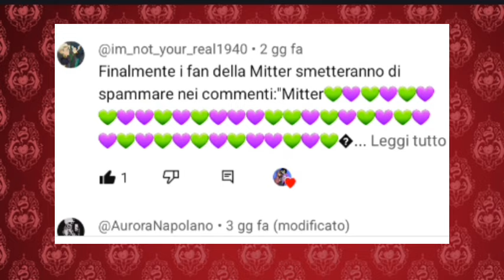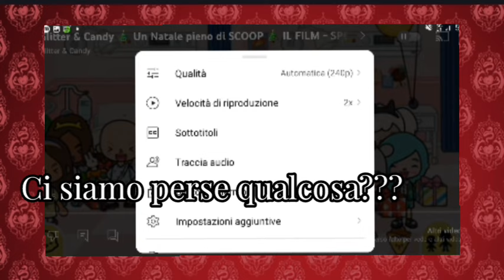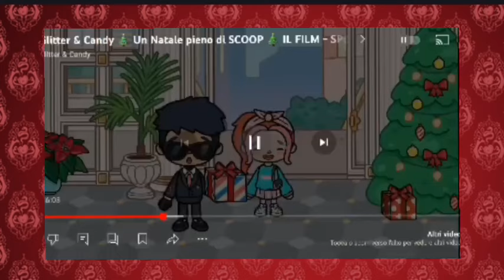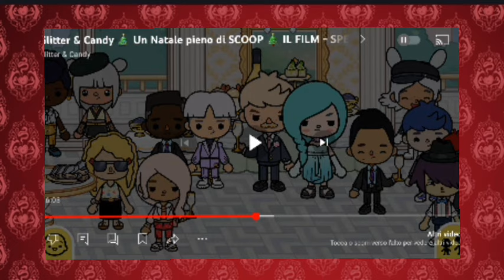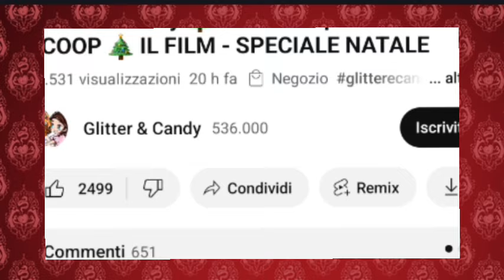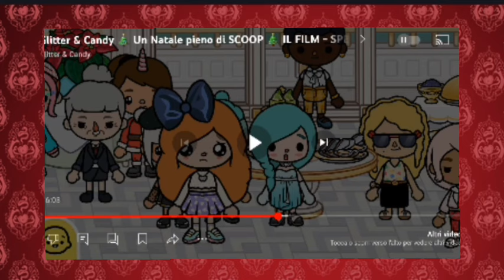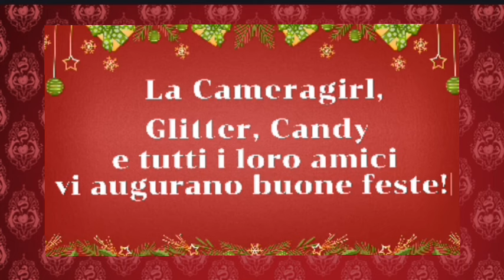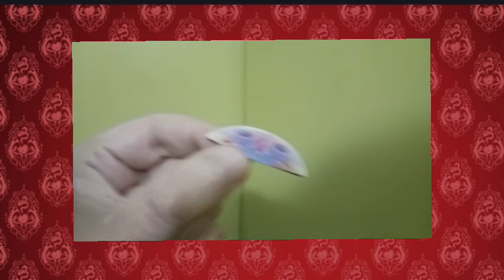Reaction a Glitter e Candy / un Natale pieno di Scoop /